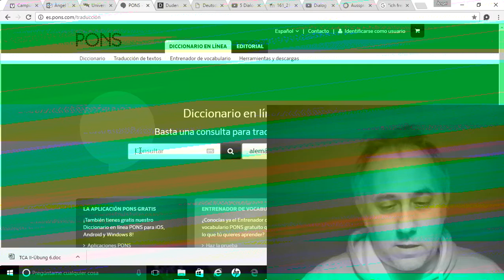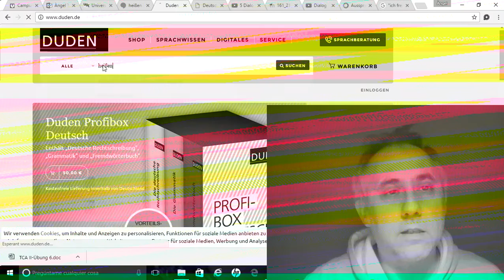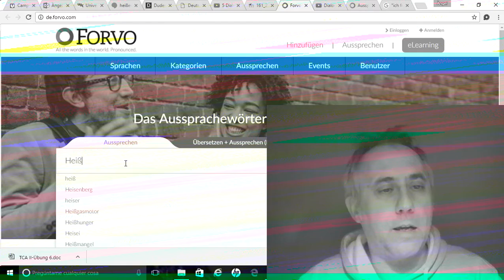Aussprache-Hilfe-Esp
Canal privat per compartir activitats en la docència.